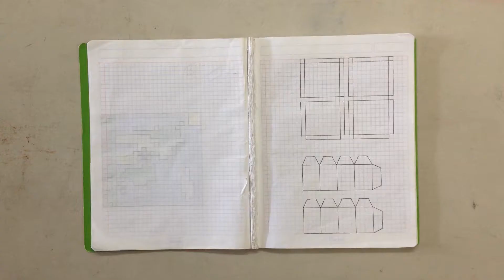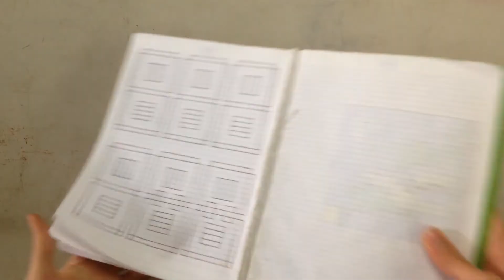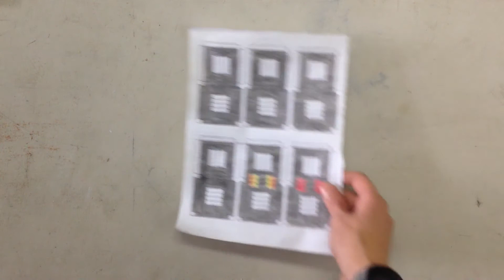Como hacer un cubo de magma hecho de papel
"NO ESTÁ APROBADO POR, NI ESTÁ ASOCIADO CON MOJANG O MICROSOFT"